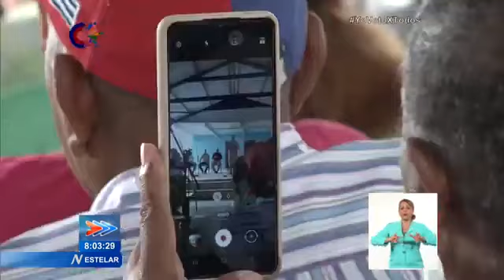Presidente de Cuba intercambia con electores en Santa Clara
El presidente cubano, Miguel Díaz-Canel Bermúdez, y el primer ministro, Manuel Marrero Cruz, encabezaron, en los municipios de Santa Clara y Gibara, respectivamente, los encuentros de los candidatos a diputados con sus electores